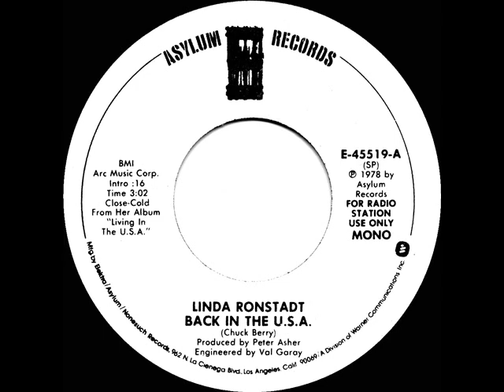1978 Linda Ronstadt - Back In The U.S.A. (mono radio promo 45)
Linda revisited the 1959 Chuck Berry rocker ) with this lead-off single release from her “Living In The USA” LP.

Pop Chart Peaks: Cash Box 11, Billboard 16, Record World 19 - A/C Peak: 30 - C&W Peak: 41

Transferred from mono promo 45 single Asylum 45519 - Back In The U.S.A. (Chuck Berry) by Linda Ronstadt, produced by Peter Asher